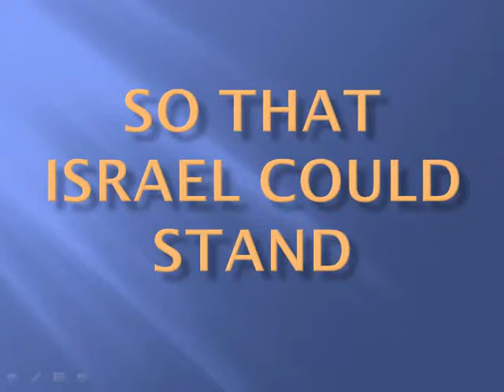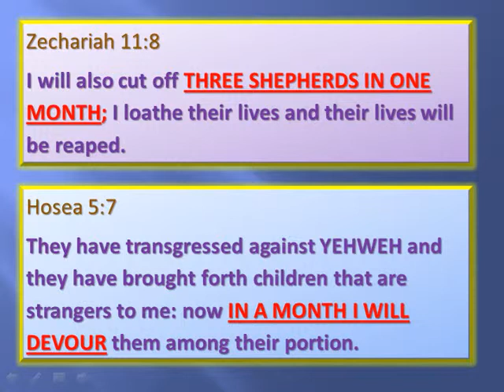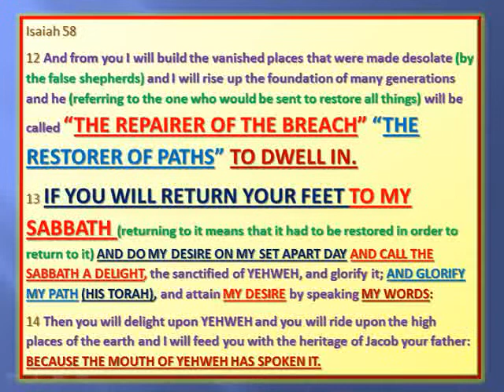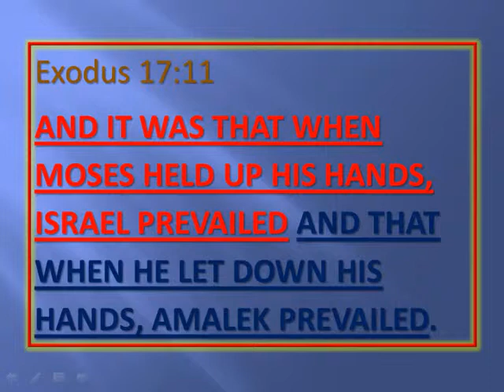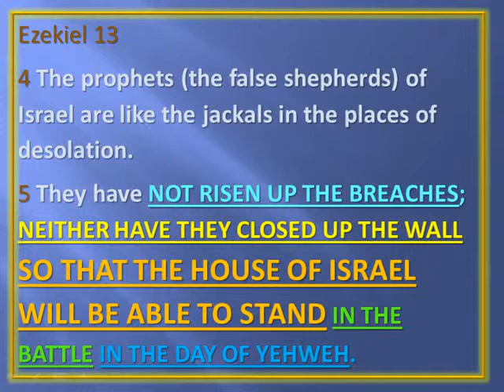SO THAT ISRAEL COULD STAND